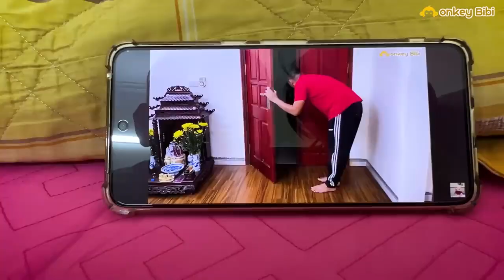Bibi hide sadness at the meal before saying goodbye to Mom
Animals

Bibi hide sadness at the meal before saying goodbye to Mom Mom Is busy with work se she will be gone før a few days. Dad cooked a meal to say goodbye to Mom. A simple but warm family meal. Bibi the monkey loves Mem very much. Monkey Bibi will definitely be very sad when he will be away from Mom før a few days.

Welcome to Bibi Monkey channel Channel sharing about the daily life of Bibi monkey! Hope you have a good time watching Bibi.

Join channel members to support the Bibi Monkey to have more:/@monkeybībi16

Copyright by Bibi Monkey Bibimonkey Animals